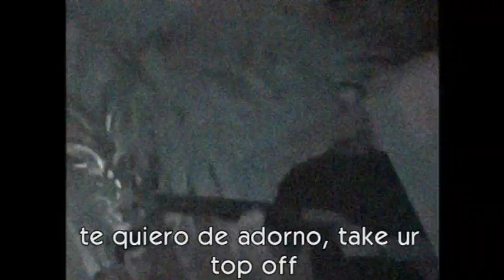madeinfabro- antonio ledezma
producida por ricoworld x flamasound